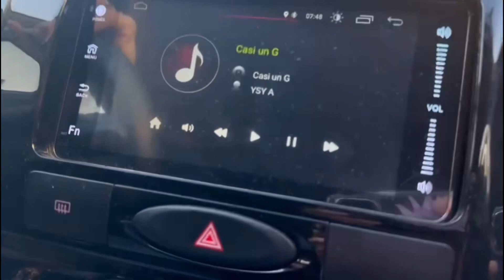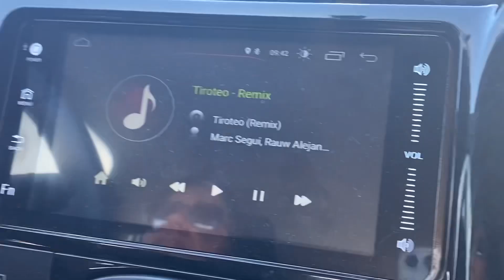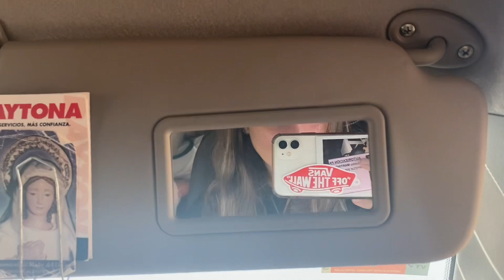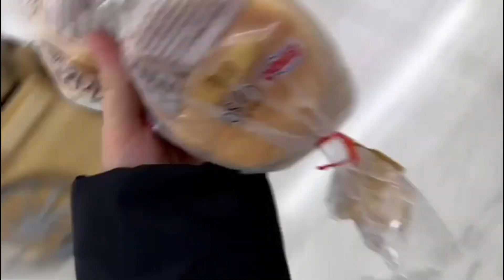VLOG costa pt1// 01-04